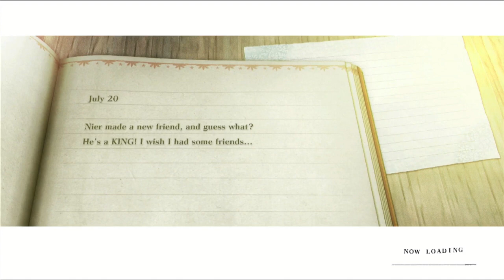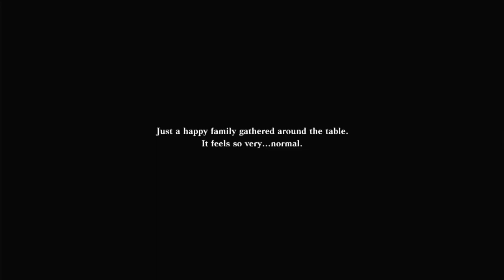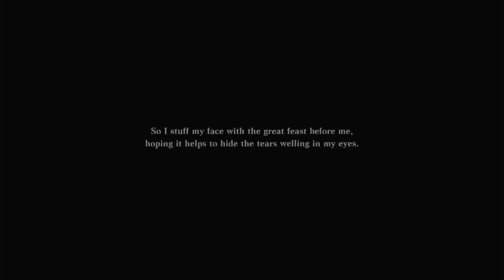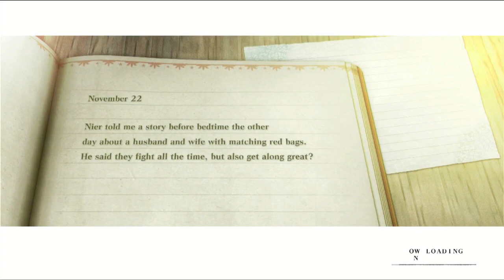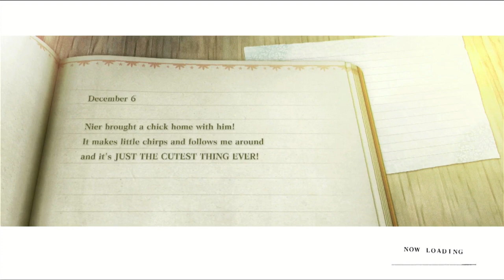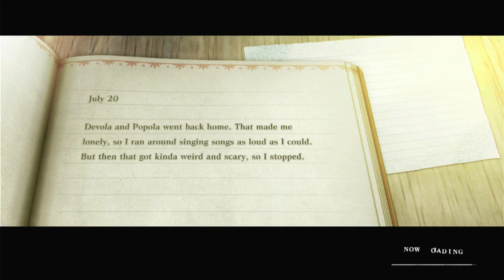Apples, Red Flowers, and a Rock | Nier Replicant Walkthrough w\Commentary Part 37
We finish a sidequest we didn't complete last time and head to the Junkheap.

Hi, I'm Kuro. I upload gaming videos and some silly clips. Occasionally I'll put up videos of my dog. I try to be a helpful and entertaining guide, but we're mostly having fun. I like to make people laugh.